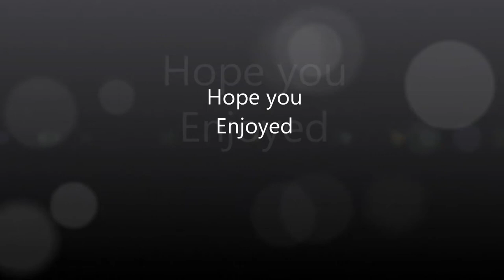Shooting squirrels with SX40HS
Just a little squirrel footage. Havent had time to do much more.
Im shooting hand held for now.